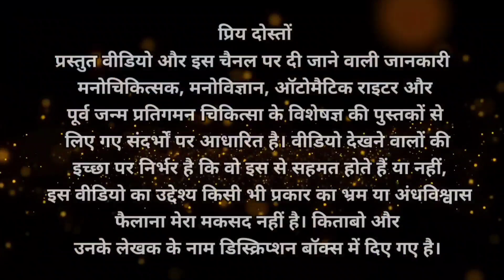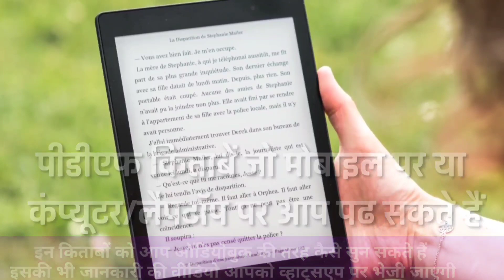खुद की जान लेने के बारे में सोचने वाली महिला के साथ एरिक ने क्या किया । Us Mahila Ke Sath Eric ne..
1. जो हमारे अपने हैं वह हमसे क्यों जुदा हुए
2. गुजरे हुए लोग कीस हालात में होते हैं
3. वह हमसे क्या चाहते हैं
4. हमें अब आगे किस तरह से जीने की कोशिश करनी होगी

1) विस्तृत तरीके से जानकारी📃
2) प्रार्थना 🌅
3) 100 किताबे📖 (यह किताबें पीडीएफ स्वरूप में होंगी जिसे हम  मोबाइल या कंप्यूटर पर पढ़ सकते हैं)
4) 5 ऑडियो- 2 PLR,आरोग्य, तनाव से मुक्ति के लिए, एकाग्रता🎧
5) 5 ध्यान के लिए ऑडियो🎼
6) 10 ऑडियो बुक🎵 - जो आप मोबाइल पर सुन सकते हैं

बैंक डिटेल्स
IFSC - SBIN0000476
Branch  - Sawantwadi

alastleafgm@oksbi